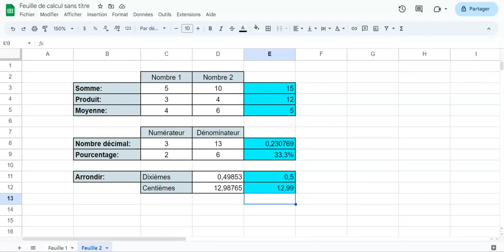Formules de base avec Google Sheets